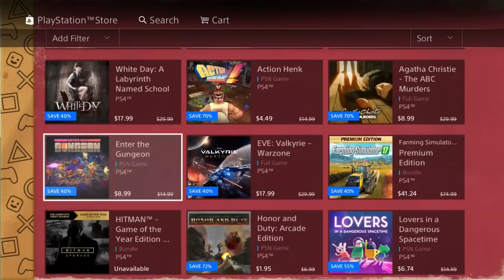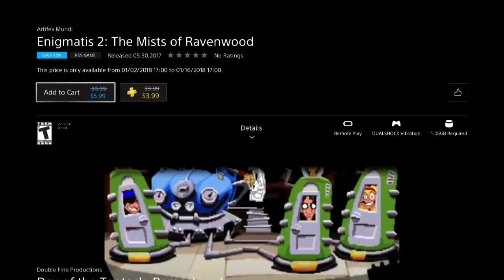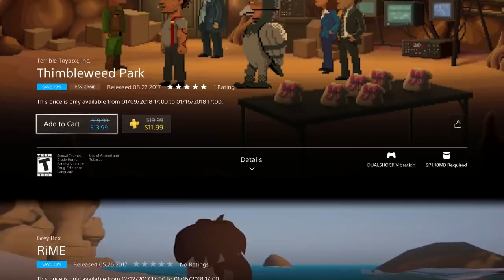PS4 NA Holiday Sale Week 5 [2018] - 39 Easy Platinum Games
►Cheap PSN cards 100% Safe & Fast delivery

►An meine Deutsch/Österreichischen Freunde wenn ihr unter diesen link etwas kauft unterstützt ihr mich und meinen Kanal

►PSN CODE €20
►PSN CODE €50
►Pro Controller